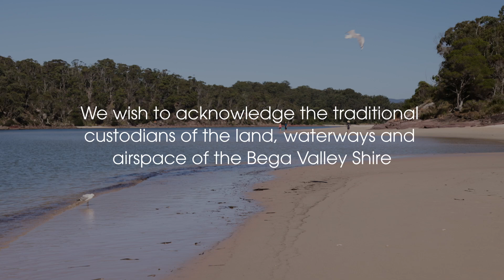Navigate Expeditions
Join Jess from Navigate Expeditions as she discusses the journey and vision of Navigate Expeditions, the collaborations in the Bega Valley, and shares valuable tips for starting an ecotourism business. Discover what Navigate Expeditions aims to achieve in the future.